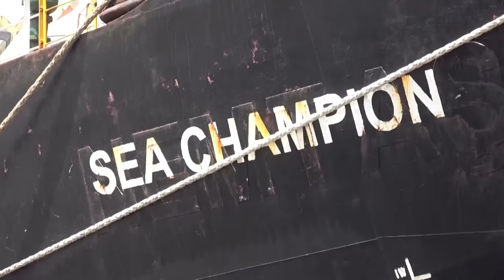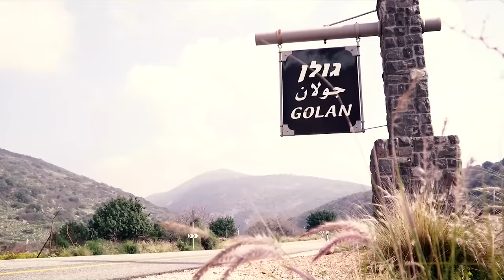Russian Forces Push CLOSER to Israel Border; Houthi HYPERSONIC Missile Threat? | Watchman Newscast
Breaking news out of the Middle East, with a prophetic undertone, as Russian military forces are pushing closer to the Israel border. What does the increased presence of Russia along the Golan Heights mean for the IDF? Is this move a more nefarious request from the Iranian regime for Moscow to thwart Israeli defensive operations in Syria and Lebanon? Meanwhile, are the Houthis about to become a hypersonic missile threat to the Jewish State? Watch now!

Watch full episodes of The Watchman with Erick Stakelbeck for FREE on TBN+